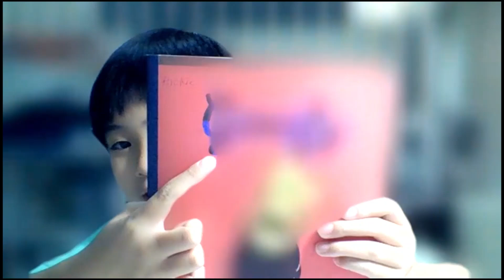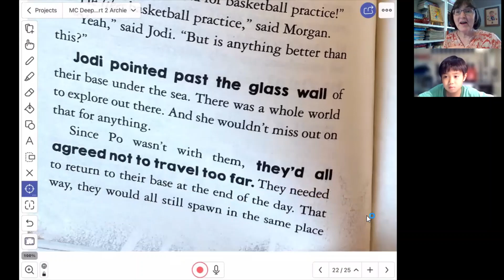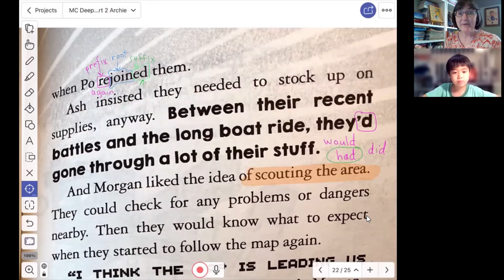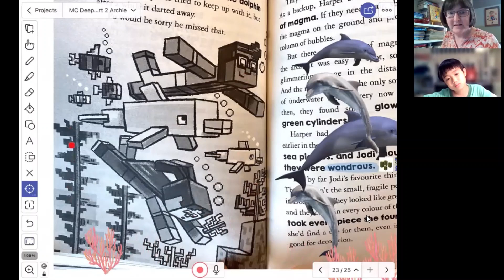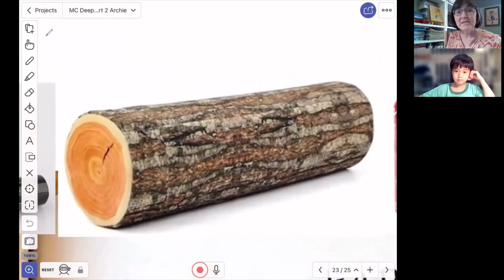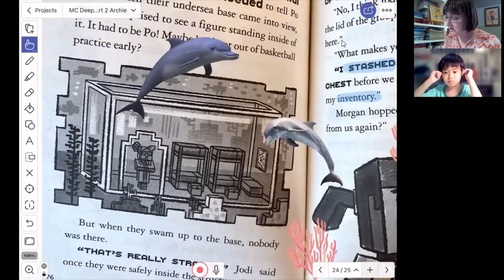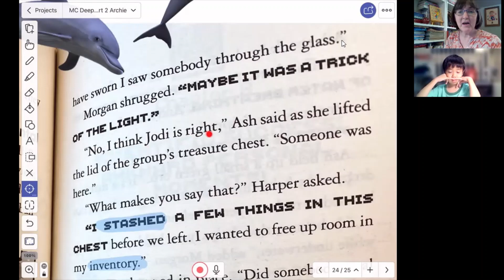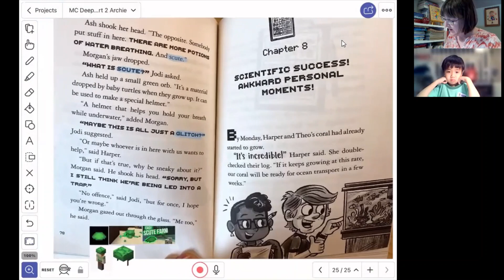Reading with Archie: Minecraft Deep Dive 16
In this video, we read chapter 7. Po is not in this chapter, and so the other 4 kids are in the Minecraft world doing some exploring in the ocean, and also checking their inventory. We talk about these words and phrases:
- scouting the area
- stock up on supplies
- cylinder
- a trick of the light

Minecraft terms:
- sea pickles
- scute